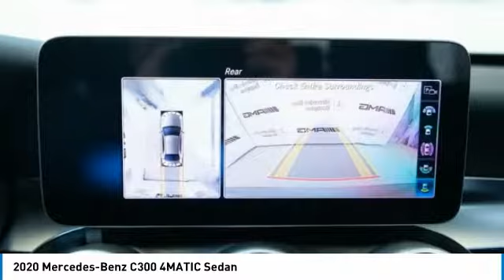2020 Mercedes-Benz C300 2020 Mercedes-Benz C300 4MATIC Sedan FOR SALE in Brampton, ON 20MB237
2020 Mercedes-Benz C300 4MATIC Sedan

Mercedes-Benz Brampton
10 Coachworks Crescent

Pick up this Mojave Silver MET 2020 Mercedes-Benz C300, available today at Mercedes-Benz Brampton. This could be the one you've been searching for.